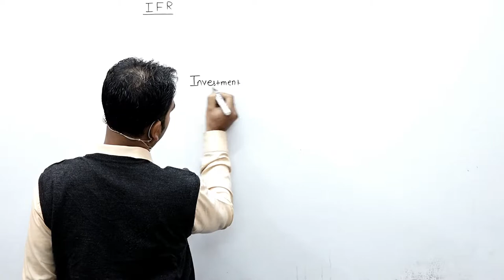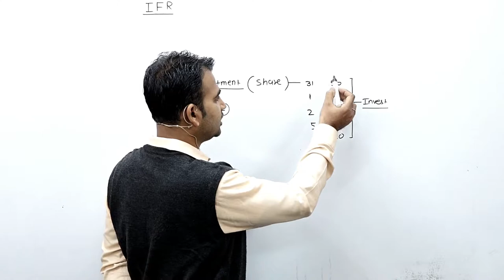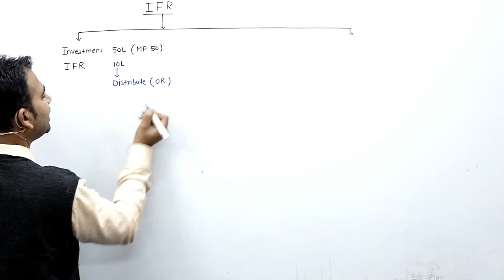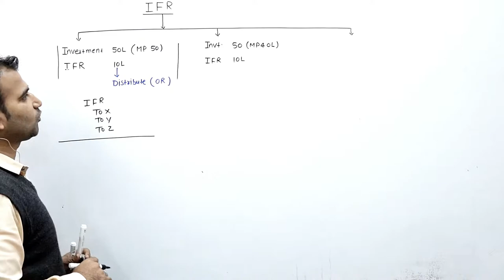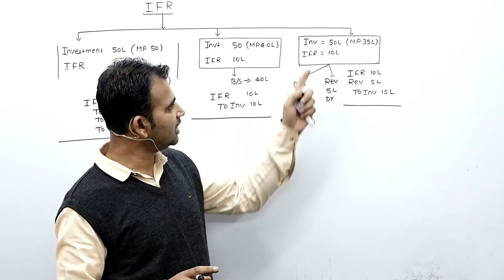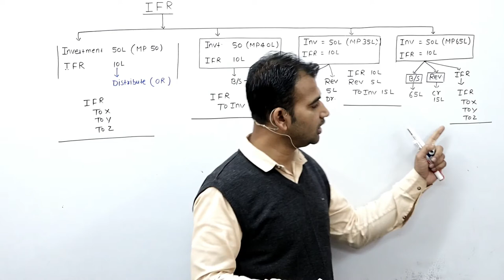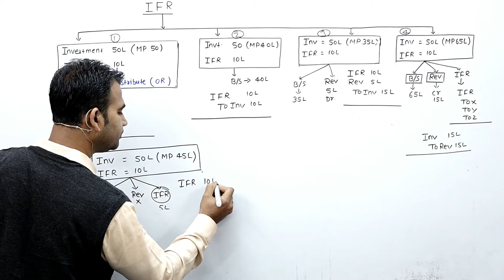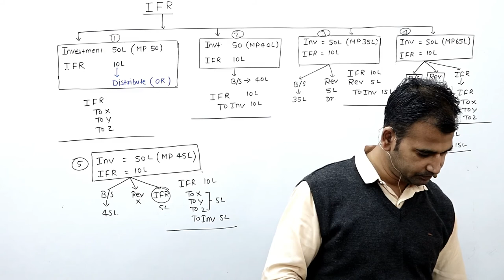retirement of partner for 12th (investment fluctuation reserve)|| cbse || class12||Anuj kumar singh